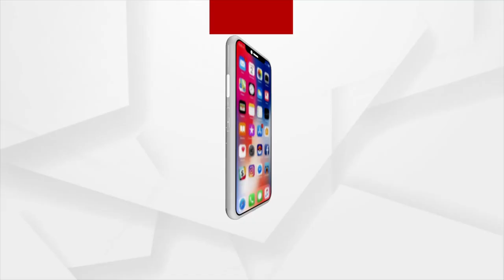ଓମିକ୍ରନ ବିଗାଡି ଦେଲା ବ୍ୟବସାୟ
ଓମିକ୍ରନ ବିଗାଡି ଦେଲା ବ୍ୟବସାୟ । ନିରାଶ ହେଲେ ବ୍ୟବସାୟୀ । ଭୋକ ସହ ଯୁଝିବାର ଆସିଲା ସମୟ । ଏମିତି କହି ମନ ଦୁଃଖରେ ଫେରିଲେ ଶିଶିର ସରସରେ ଷ୍ଟଲ ପକେଇ ଥିବା ବ୍ୟବସାୟୀ । କାରଣ ଦୀର୍ଘ ଦୁଇ ବର୍ଷ ଧରି କରୋନା ପ୍ରଭାବରେ ହାତ ବାନ୍ଧି ବସିଥଲେ ଏମାନେ ।